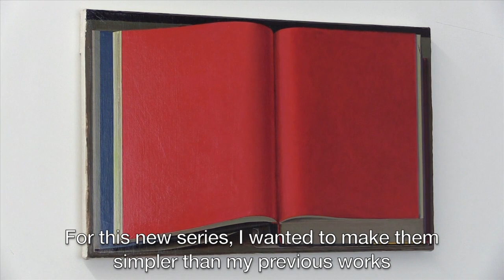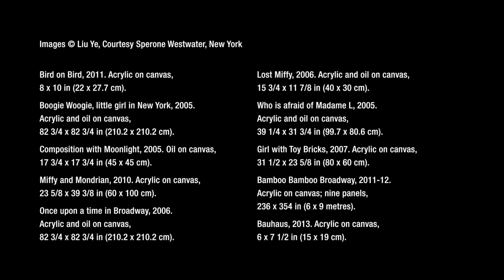Liu Ye interview | Beijing | 4 July 2015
Liu Ye: ‘Dick Bruna is more important to me than Da Vinci’ The Beijing-based artist on how seeing Bruna’s Miffy was seeing himself in a mirror, and why the most important thing about a painting is that it requires the viewer to spend a lot of time looking at it. The following is an excerpt of a conversation between Lilly Wei and Liu Ye in his Beijing studio in the summer of 2015. Liu Ye is a contemporary Chinese painter who lives and works in Beijing, where he was born in 1964. He grew up during the Cultural Revolution (1966-76) and studied at the School of Arts and Crafts and the Central Academy of Fine Arts, both in Beijing. He went to Berlin in 1989, gaining an MFA from Berlin University of the Arts in 1994, before returning to China. In 1998, he went to Amsterdam, as an artist-in-residence at the Rijksakademie, following which, he spent some time as an intern at the Delfina Foundation in London. His style is not discernibly Chinese, if indeed that can be defined as a style, and his time in the Netherlands skewed his work towards such diverse influences as Dutch old masters, Piet Mondrian and Dick Bruna and his celebrated rabbit, Miffy. Liu’s father wrote children’s books, but these were banned during the time of the Cultural Revolution. Nevertheless, as a child, Liu read them surreptitiously and voraciously. A blend of elite and pop culture, which includes multiple references to fairytales, and his rich, highly refined style of painting are hallmarks of Liu’s work. Liu shows widely in China and abroad and his work is in the collections of many museums, including the Kunstmuseum Bern and the Duolun Museum of Modern Art in Shanghai. He is represented by Sperone Westwater in New York.
Interview by LILLY WEI
Filmed by MARTIN KENNEDY
Translation by ALEX MA